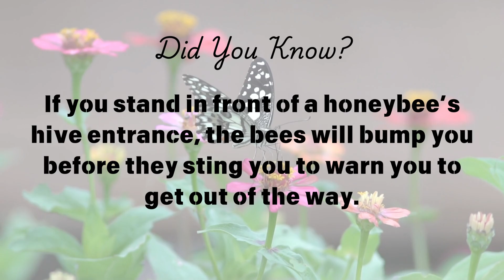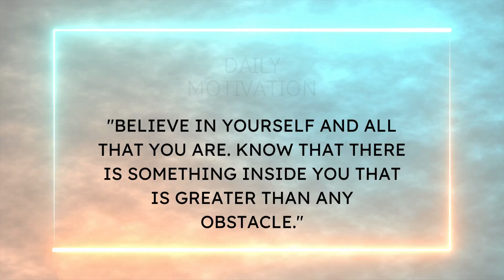September 1st Unwrapped: Today's Events & Celebrity Birthdays!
Explore all the major happenings and celebrate the famous birthdays on September 1st in our latest Daily Digest! 🎉 From historical events to notable figures, we cover everything you need to know about today. Whether you're curious about past events or looking to find out which celebrities are blowing out candles 🎂, this video has it all.